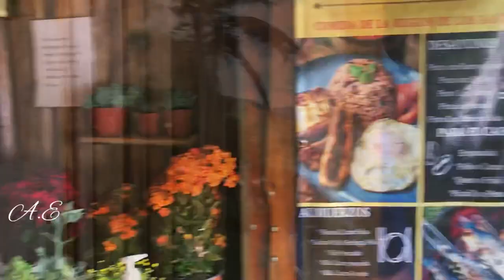Intrepid challenge 2023 🇨🇷🔥🇨🇴mi experiencia en la carrera🏃‍♀️más esperada por toda Costa Rica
A 2500 metros de altura, 18 obstáculos, un clima bastante fuerte, 5 kilómetros de cuesta,barro y naturaleza viva esto y mucho más en esta carrera en intrepid challenge…..